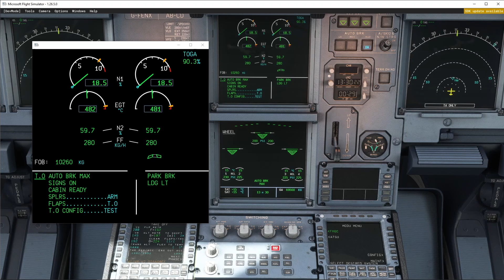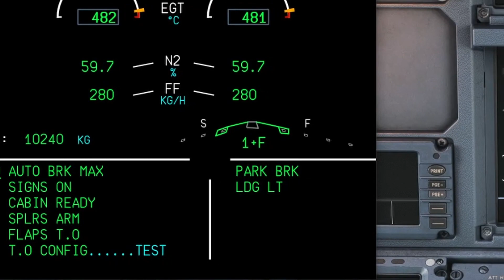A320 SHORTS - "TAKEOFF Memo" c'est quoi? /"TAKE OFF MEMO", what's this?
"TAKE OFF MEMO" qu'est-ce que c'est?
"T.O. MEMO", what's this?
A quick tour of the T.O. Config feature

Informations données à titre indicatif seulement.
Toujours se référer à la documentation officielle